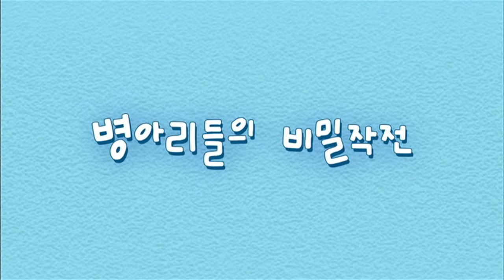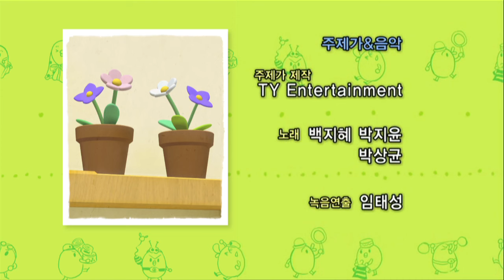[와글와글 꼬꼬맘 KOKOMOM] 7화: 병아리들의 비밀작전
더 많은 애니메이션을 감상하시려면 지앤지엔터테인먼트 채널을 구독해 주세요~ 꼬꼬맘, 타오, 깨미, 영어율동 등 많은 애니메이션들이 준비되어 있어요~